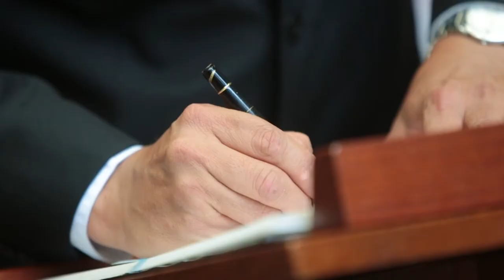Director del Hospital Roosevelt fue nombrado Embajador de la Paz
Por su compromiso, disciplina y logros en la promoción de la salud, hoy el destacado galeno y director general del Hospital Roosevelt, Marco Antonio Barrientos, fue homenajeado con el cambio de la Rosa de la Paz y fue nombrado mensajero de la paz en el Palacio Nacional de la Cultura.